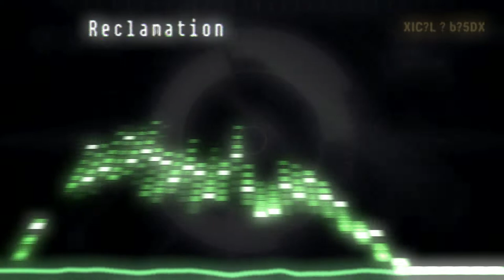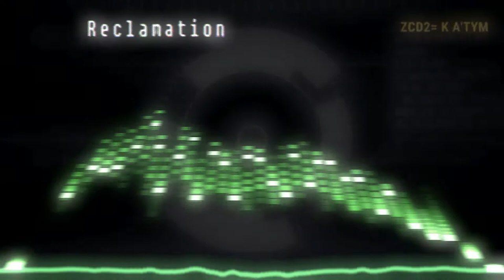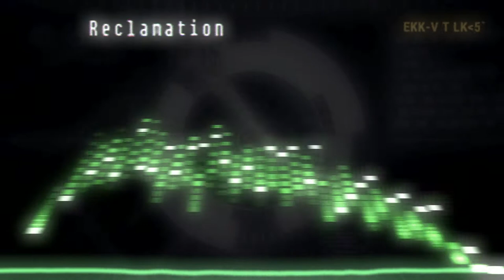Warzone 2100 - Aftermath Soundtrack - Track 24 - Reclamation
We're slowly coming up towards the end of the second volume. :D

Many thanks to Looperman, Music Radar, eJay, Production Master and Zero-G communities for providing all these amazing assets.

Hope you'll enjoy it! Cheers! :D

Signed,
LupusMechanicus